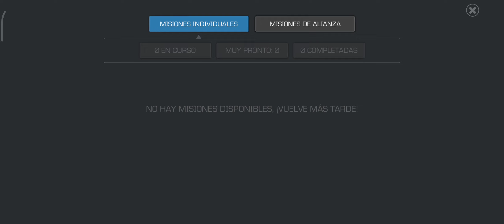Marvel - Modo historia - #2